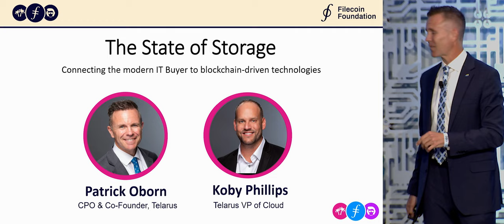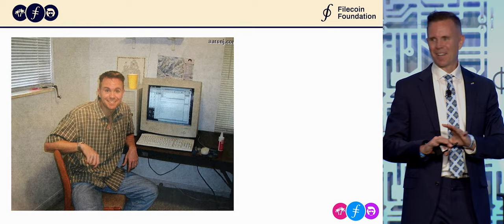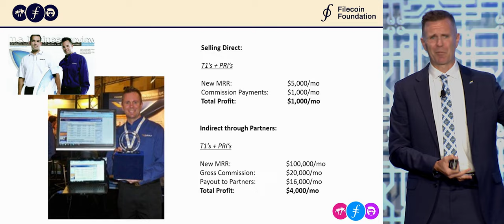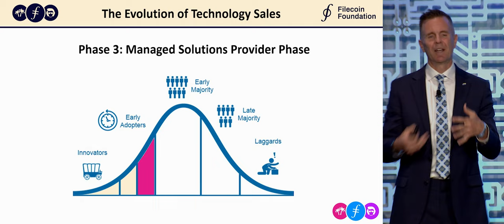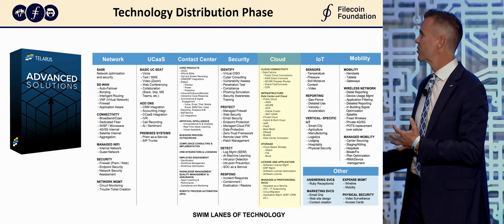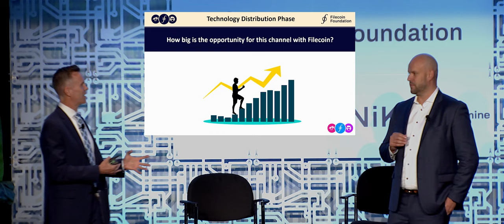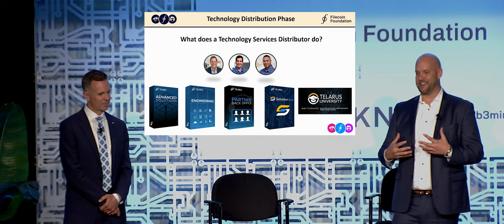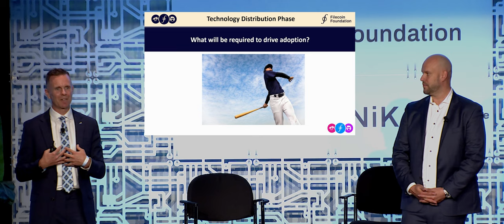The State of Storage | FIL Vegas 2023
Join Patrick Oborn and Koby Phillips at FIL Vegas 2023 as they delve into the state of the storage technology industry and share insights from their 21-year journey with Telarus. From starting out as a small company to becoming a billion-dollar global entity with 450 employees, Patrick discusses the pivotal moments and strategies that fueled Telarus' growth. Discover how they utilized a community-driven approach and the power of recurring revenue sources to revolutionize the tech landscape. This is an invaluable session for anyone interested in the evolution of the storage tech industry and the secrets behind building a successful tech enterprise. Don't miss out on these critical lessons and insights that could accelerate your path to success in the tech world!